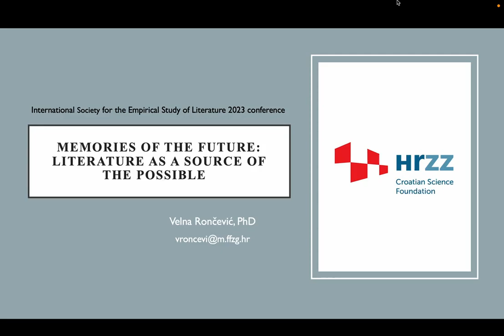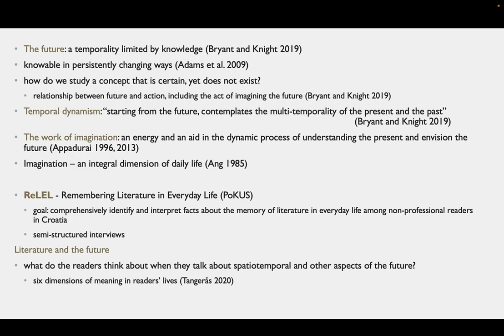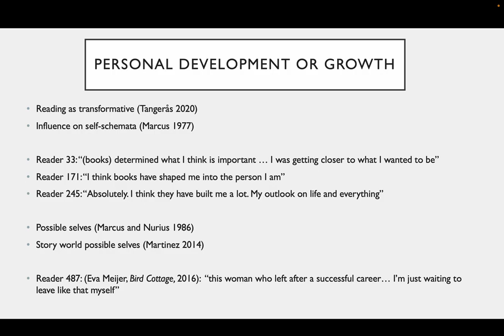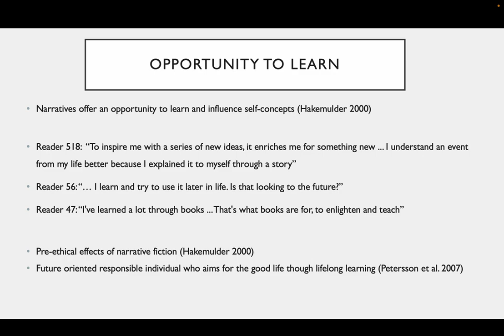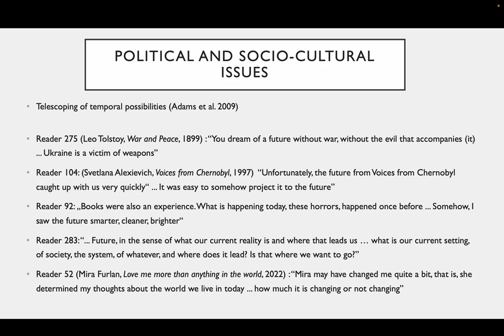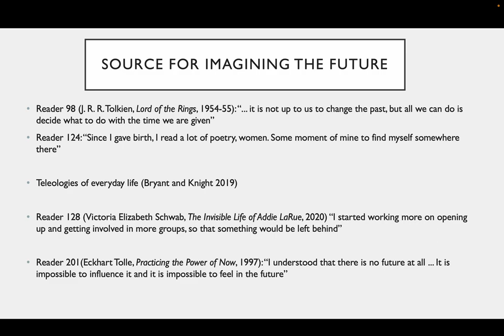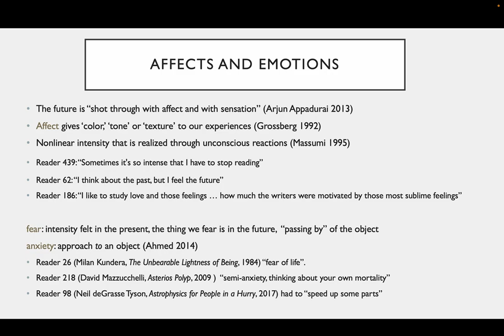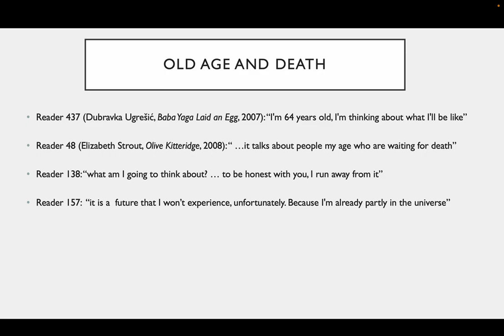Memories of the future: Literature as a source of the possible – Rončević (IGEL 2023)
Our comprehension about the future and orientation towards the future is constantly being mediated and changed by knowledge. Literature has the potential to be such knowledge and can serve as a driver of imagination and anticipation about the future, but also considerations of the past and present. Reflecting on five hundred interviews with non-professional readers, this paper addresses the role of future orientations in readers’ encounters with literature. We explore how literature mediates imaginations of the future and what affects and emotions come up in relation to it.